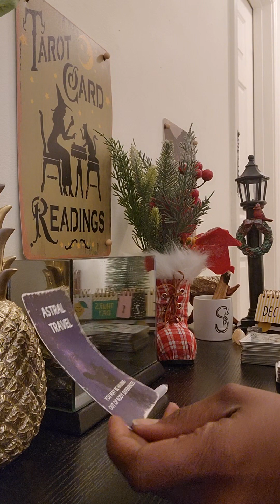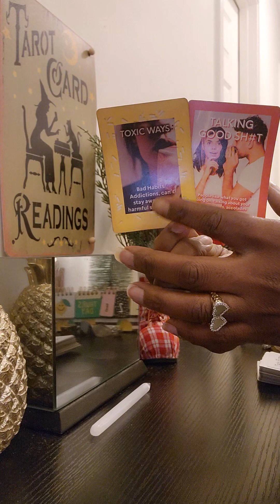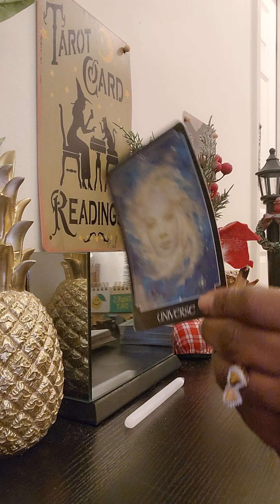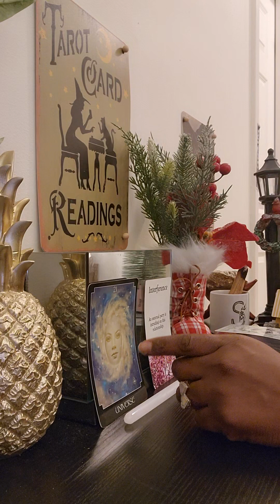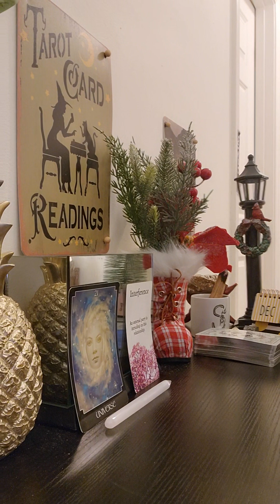🙃The Karmic's Reading🙃(PT1): Rude awakening 101...Seeing their way out of a twin flame connection 🧐